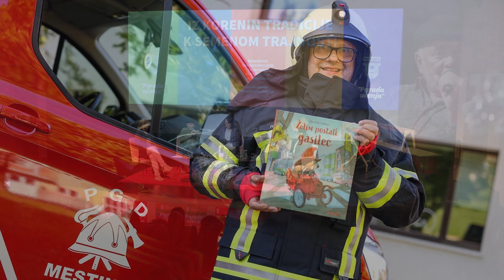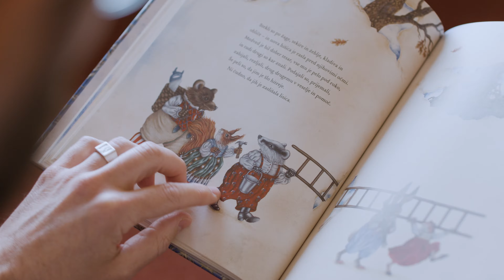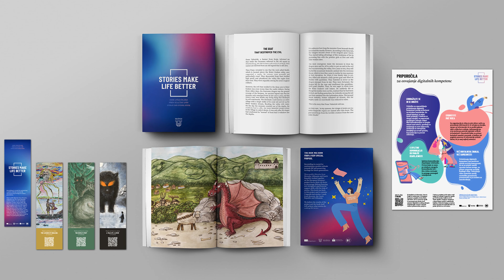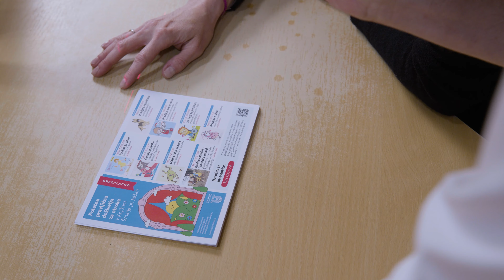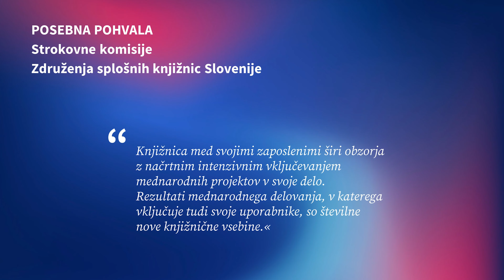Prejeli smo občinsko priznanje 🏆 🥳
Občina Šmarje pri Jelšah nam letos izreka posebno priznanje za naše delo, proaktivnost, izjemne rezultate, povezovalnost ter vsakdanjo skrb za skupnost. In tako smo na občinskem prazniku 2023 prejeli občinsko priznanje!

Hvala vsem, ki ste nas za nagrado predlagali in ta predlog podprli. Hvala vsem našim partnerjem in prijateljem, s katerimi soustvarjamo odlične zgodbe. In hvala našim bralcem, obiskovalcem in gostom, ki ste z nami vsak dan. Rastimo s knjižnico še naprej!

Video je izdelala Občina Šmarje pri Jelšah za namen predstavitve prejemnika občinskega priznanja.
Produkcija: Matic Javornik, Blaž Lah